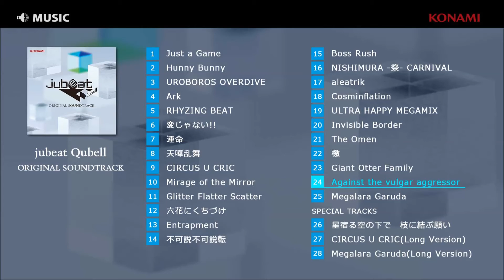Against the vulgar aggressor / jubeat Qubell ORIGINAL SOUNDTRACK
jubeatファンの皆さん、お待たせしました！
待望のjubeat Qubellおよび最新作jubeat propから新作サントラの登場！！
ゲーム収録曲に加え、もちろん初収録のロングバージョン、さらにシステムBGMも収録しておりjubeatプレイヤーに送るコレクターズアイテム！